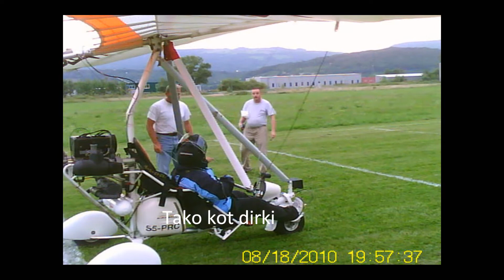1 Training for the National Championship ULN 2010 Slovenija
Trening za državno prvenstvo ULN 2010